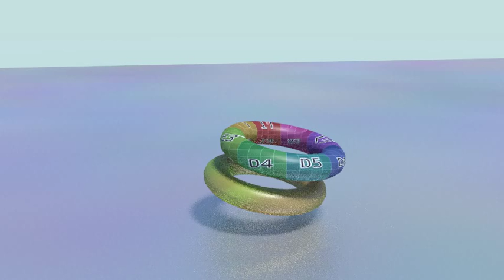Volumetric Deformable Collision Handling Test 5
another friction test